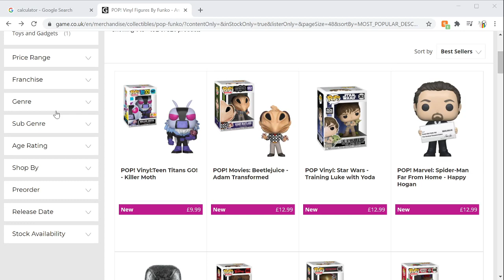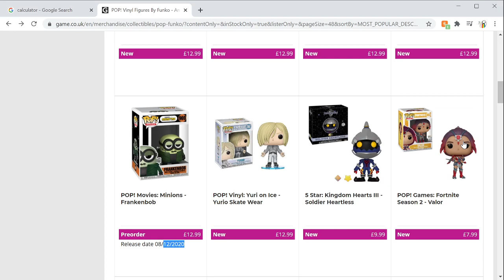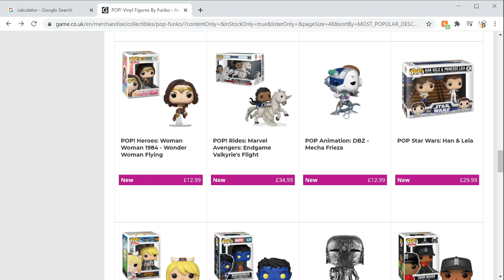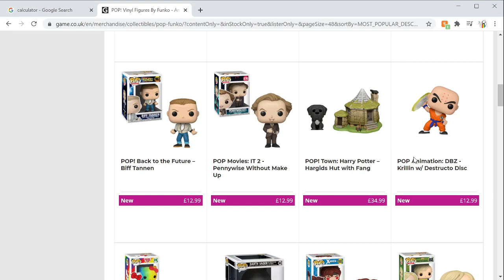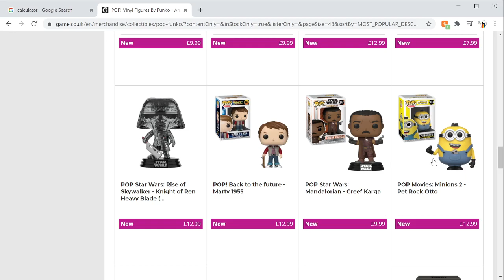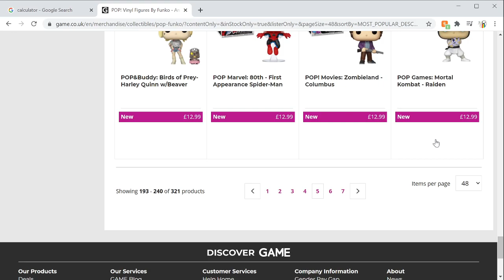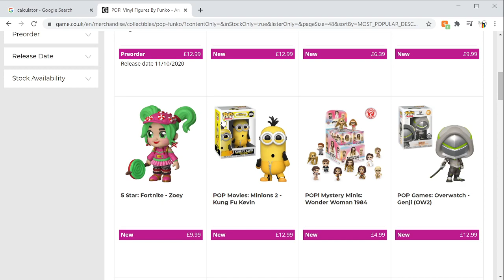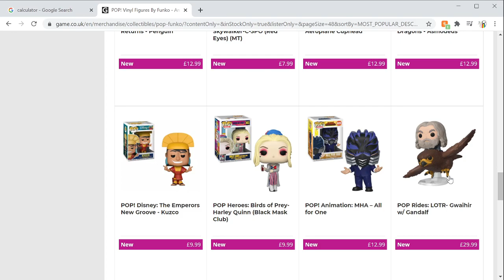All of the Game Funko Pops (Part 2)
I am going to finishes off all of the game funko pops if you want watch the first part of the video it is the last video i have uploaded.